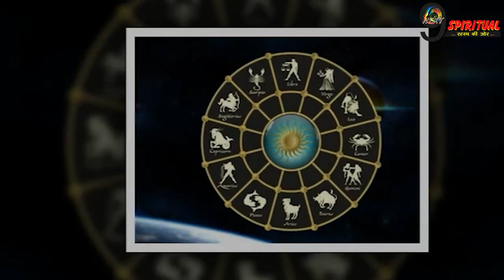2 दिन बाद शुरू हो रहे हैं इन राशि वालों के सुनहरे दिन, दोनों हाथों से समेटेंगे पैसा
shukra rashi parivartan 2021, shukra rashi parivartan, shukra ka rashi parivartan 2021, shukra ka rashi parivartan, shukra rashi parivartan ka prabhav, shukra ka gochar 2021